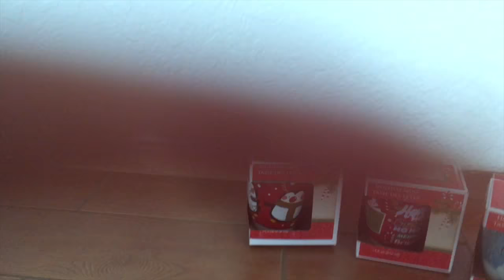25 Days Of Christmas Day 13: Gift For Tea Lovers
I thought it would be a fun idea to have a special series for the Holiday Season so I will be uploading a video everyday from December 1st through the 25th. These videos will contain fun ideas for the family or workplace, recipes, crafts, and gift ideas. Hope you like my series, and hope you have a great Holiday Season.